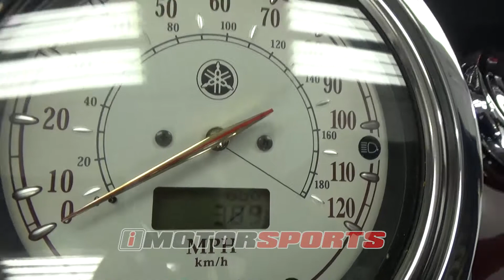2006 Yamaha V Star 1100 Classic A3937 @ iMotorsports